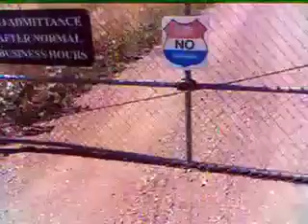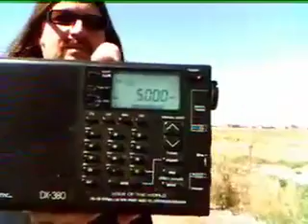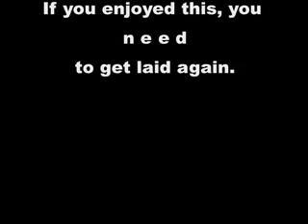WWV Radio Towers: Fort Collins Colorado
Locked out, no admittance, I was forced to shoot crappy video from outside. WWV is a short wave radio station that broadcasts around a 2,000 mile radius. The US government (National Bureau Of Standards) has run the station with an atomic clock (the world's best known time keeper) for many years so that the exact time and date is known just by tuning in. When I was a kid, my Dad used to turn up one of his several short wave radios loud enough to hear all over the house; then he would set all the clocks and watches in the house; this usually happened every month or two. When I moved out on my own, I did the same thing with the radio in this clip. This is the exact same signal that is received by any of those "atomic" watches and clocks that set themselves automatically. Your computer has a tiny program that runs in the background that logs onto the same station and sets your clock; caller ID time stamps are synced to the same clock/radio station. Short wave is like AM with even more noise and crappy sound, however, you can hear stations worldwide depending upon weather and sunspot activity.